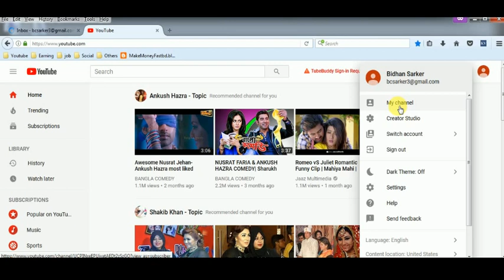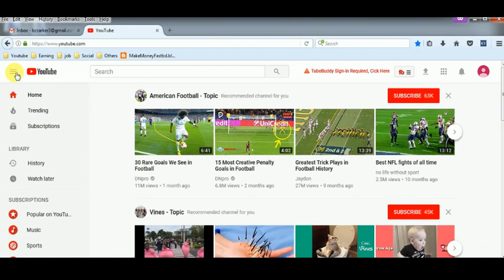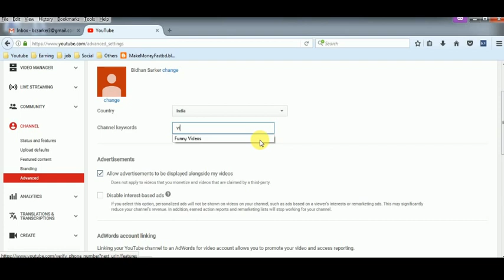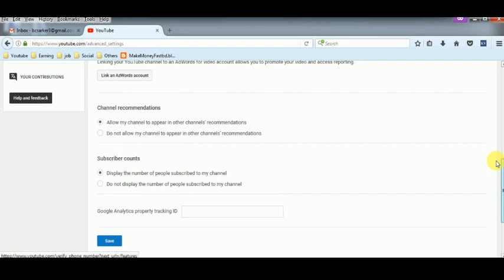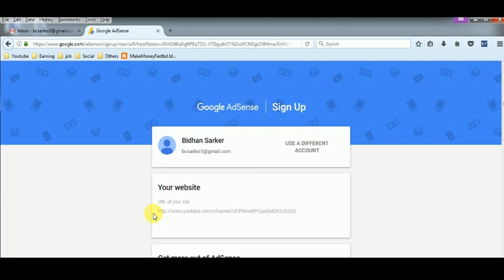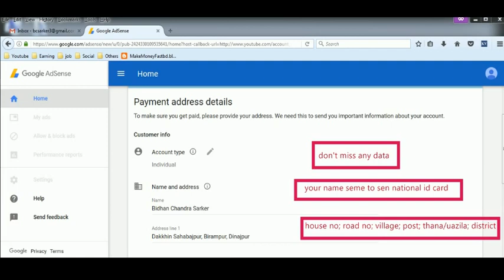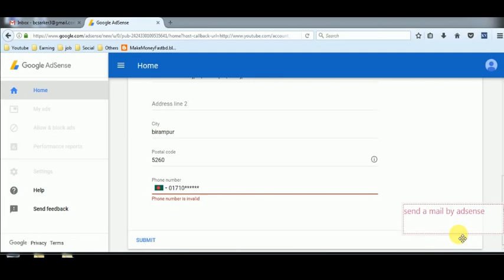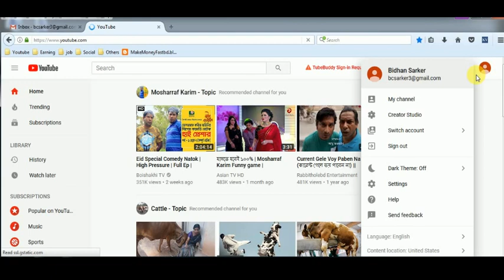How to Sign Up Google AdSense And Link With YouTube Earn $1000+ Per Month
How to Sign Up Google AdSense And Link With YouTube earn Big Money।